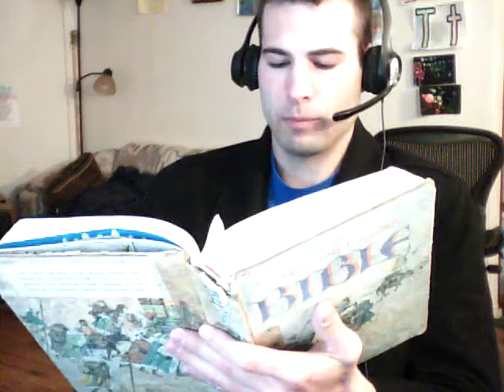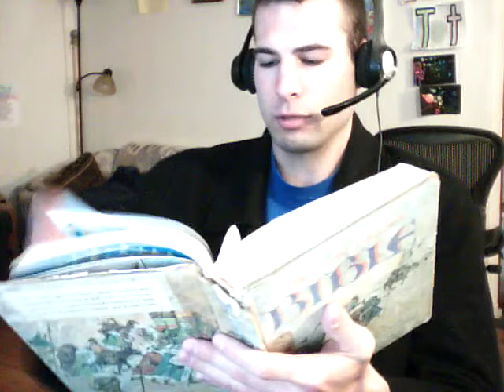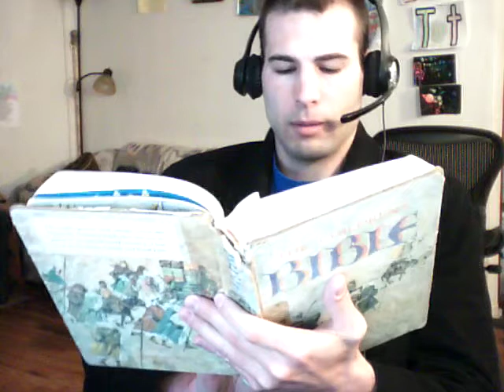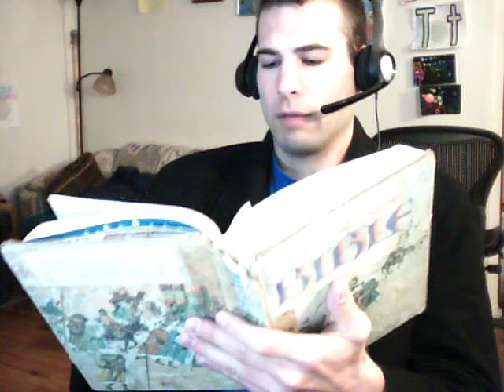ChildrensBible 108 JesusInstructsTheDisciples Part2